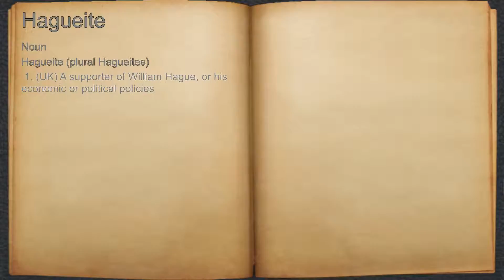What does Hagueite mean?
A spoken definition of Hagueite.

Intro Sound:
Typewriter - Tamskp